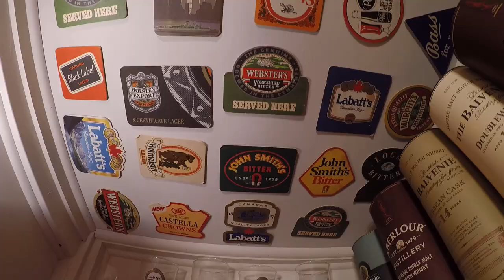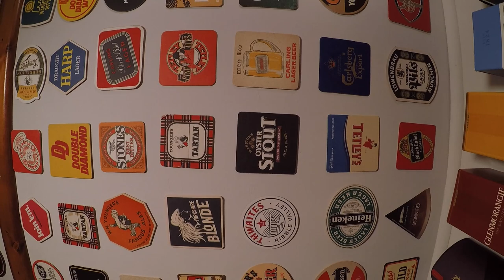Review of the Camping Year in the Shed Pub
At this time of the year I thought it would be good to look back at the videos I have made in 2022, and more important look forward to my plans for 2023.
What better place to talk about this than in my Shed Pub where we can share a few pints  as we run up to Christmas.